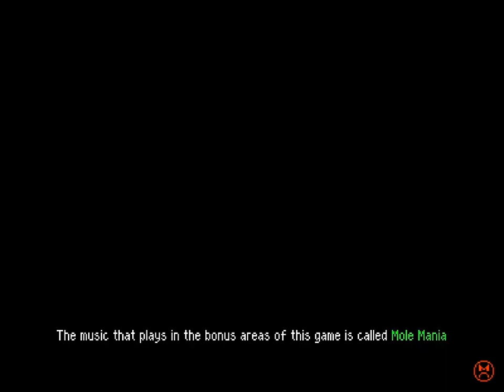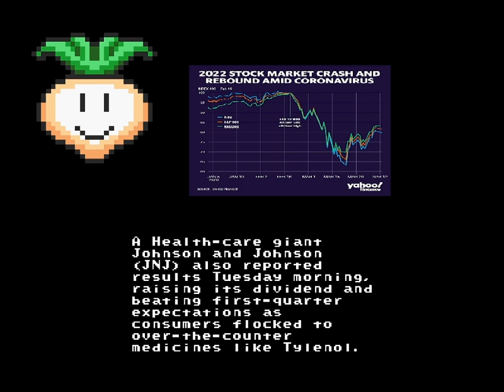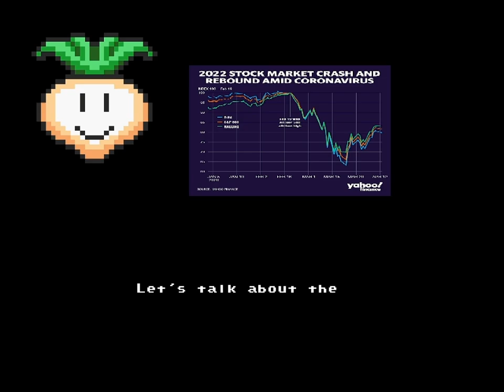Betterified VI - 18 - 👨‍🌾📉🧝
0:00 another involved pre-level session
4:32 Donkey Kong City
5:05 Meet Him
7:50 Epic Symphonic Mario

gonna be real, not a whole lot happens today and that's partially my fault